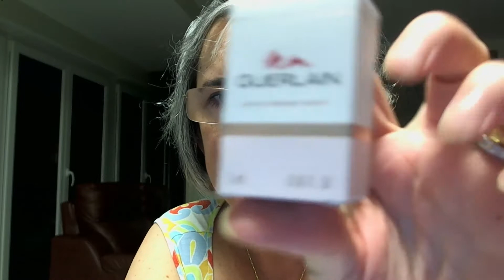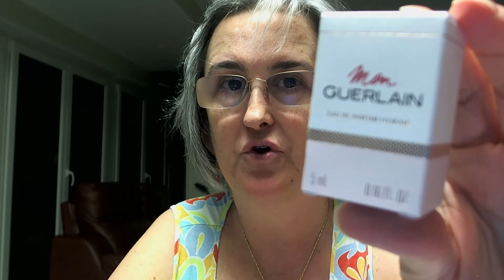MON GUERLAIN FLORALE , EDP. Colección de Miniaturas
Si una es buena, la otra es mejor y viceversa. Me apasionan las dos, tanto la Mon Guerlain EDP como la EDP Florale...